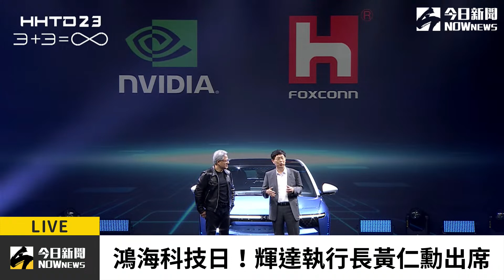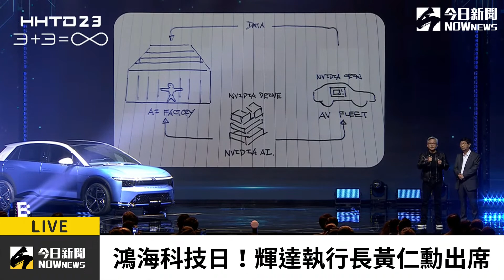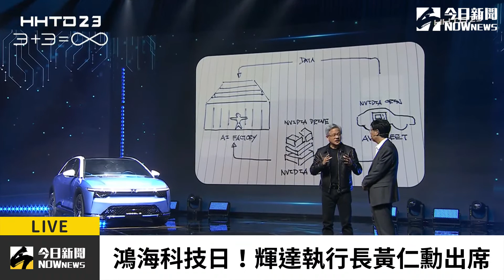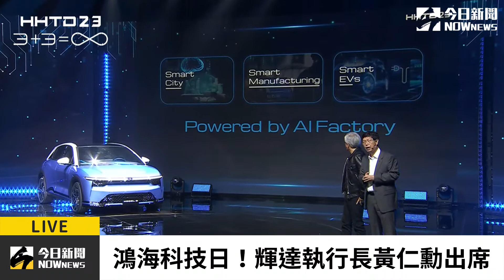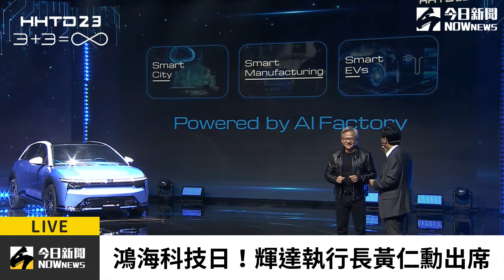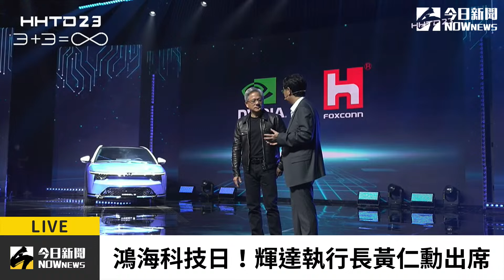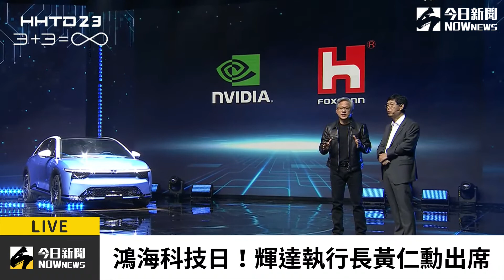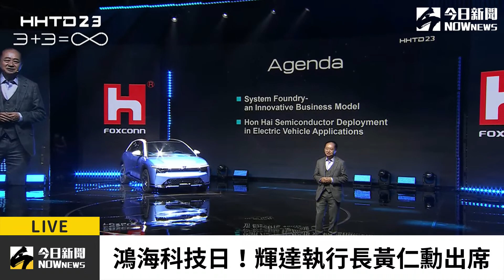【直播／鴻海科技日！輝達執行長黃仁勳出席 分享車用晶片應用進展】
【延伸閱讀】
最受美國員工認可CEO排名出爐！NVIDIA黃仁勳「2大關鍵因素」奪冠
黃仁勳又去花娘小館！「1兆男」霸氣請客全餐廳　最愛菜是蒼蠅頭
黃仁勳來了！粉絲嗨翻開心合影　為了「這些美食」現身寧夏夜市